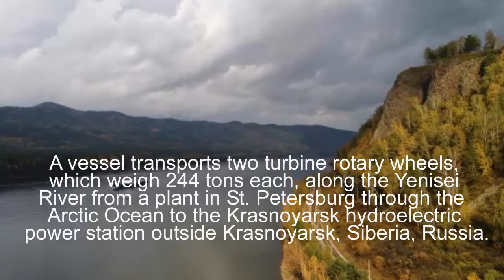Fall colors | NCB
Mother Nature puts on an autumn show.